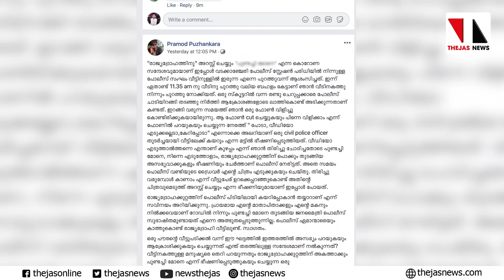ഈ അവസരത്തിൽ പോലിസ് വെറും പോലിസ് ആവരുത് | THEJAS NEWS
ലോക്ക് ഡൗൺ നിലവിൽ വന്നതോടെ പോലിസ് പെരുമാറ്റത്തിനെതിരേ ആക്ഷേപം ശക്തമാവുകയാണ്. അതിൽ അവസാനത്തേതാണ് ഇന്നു കണ്ണൂർ അഴീക്കലിൽ അരങ്ങേറിയത്. മുഖ്യമന്ത്രിയും ഡിജിപിയും മനഷ്യാവകാശ കമ്മീഷനും വരെ ഇതിനെ അപലപിച്ചിരിക്കുകയാണ്